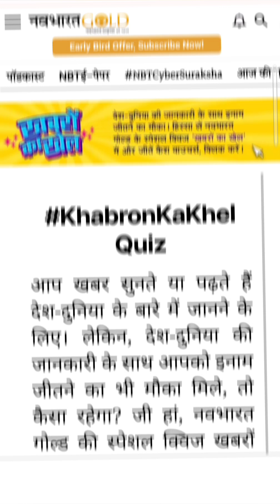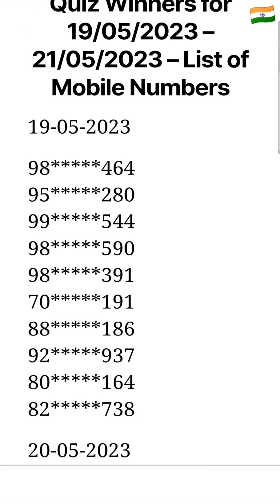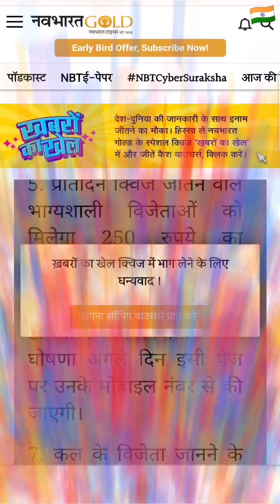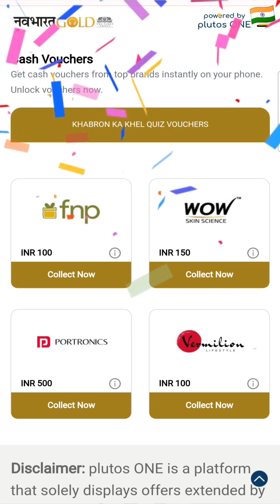27 मई 2023 नवभारत गोल्ड क्विज || Navbharat Gold Quiz Answers Today 27 May 2023 || खबरों का खेल 27 मई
27 मई 2023 नवभारत गोल्ड क्विज || Navbharat Gold Quiz Answers Today 27 May 2023 || खबरों का खेल 27 मई

क्रेडिट/डेबिट कार्ड पर दिए CVV का फुल फॉर्म क्या है?

क्रेडिट/डेबिट कार्डवरील CVV चे पूर्ण रूप काय आहे?

What is the full form of CVV ​​on Credit/Debit Card?

नवभारत गोल्ड
नवभारत gold
navbharat गोल्ड
navbharat
navbharat gold
navbharat gold quiz
navbharat gold quiz answers
navbharat gold quiz in hindi
navbharat gold quiz today
navbharat gold quiz answers today
navbharat times
navbharat times quiz
navbharat times quiz answers
navbharat times quiz today
navbharat times quiz in hindi
navbharat times quiz answers today